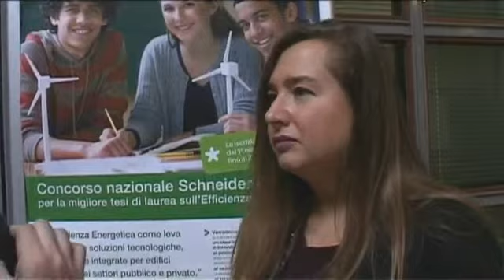KEY - Laura Bruni - Schneider Electric - 09/11/13